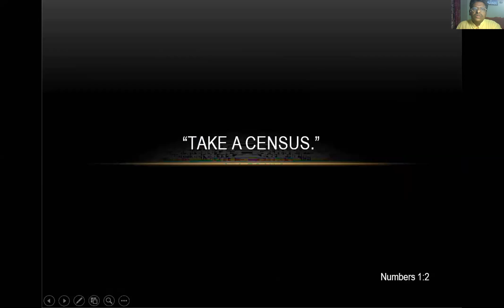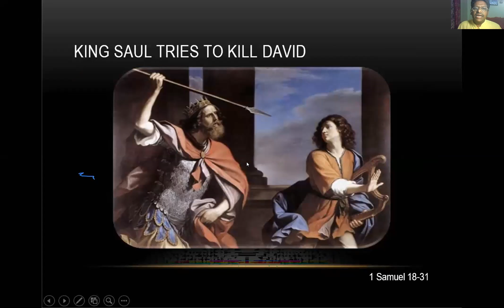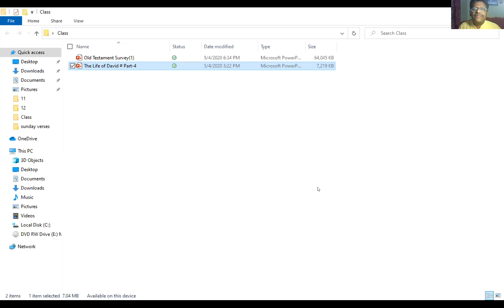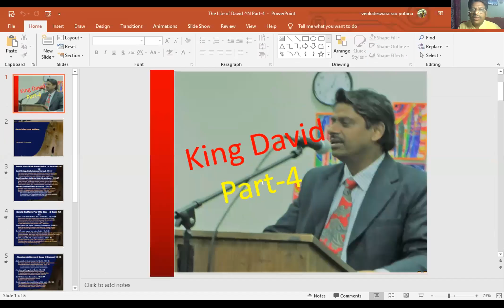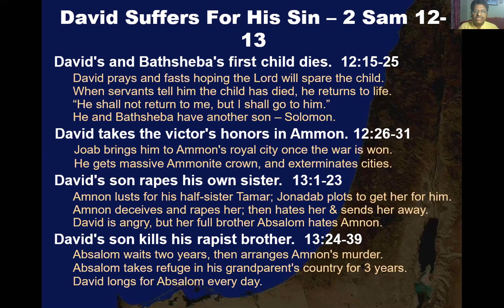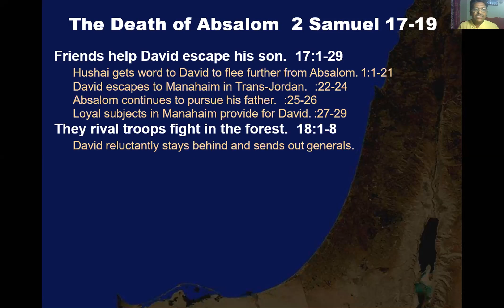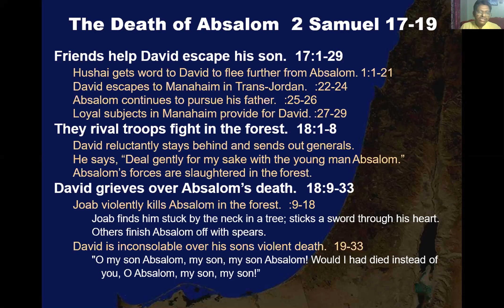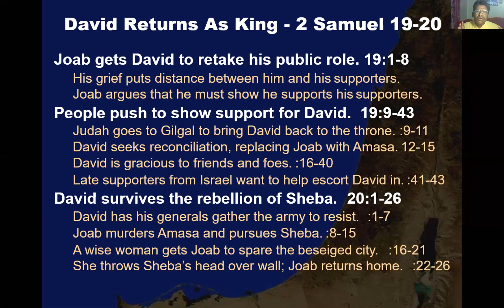The Life of David # Part-4